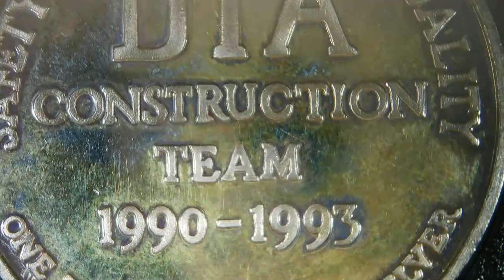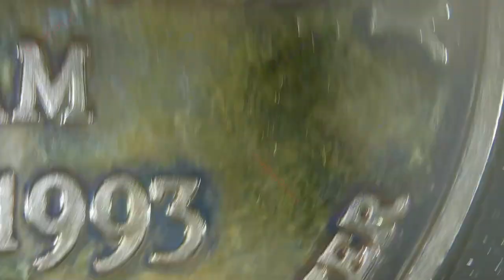Denver International Airport Construction Team / 1990 - 1993 / Mint Unknown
Denver International Airport Construction Team
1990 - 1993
Mint Unknown